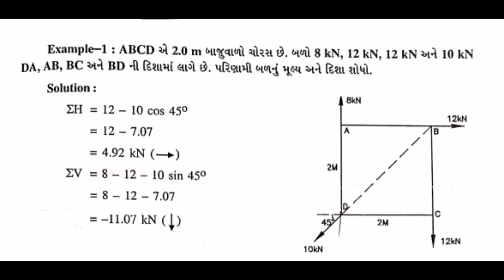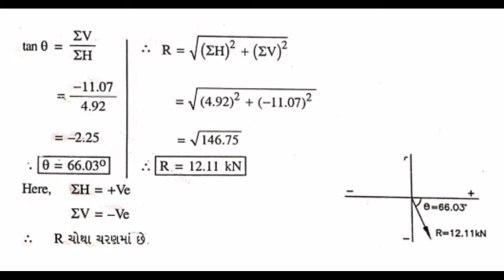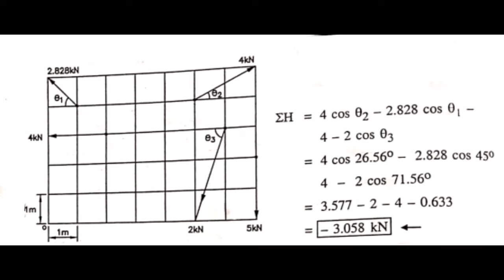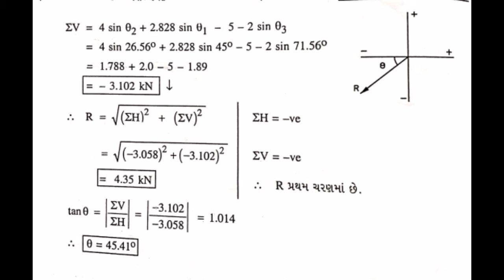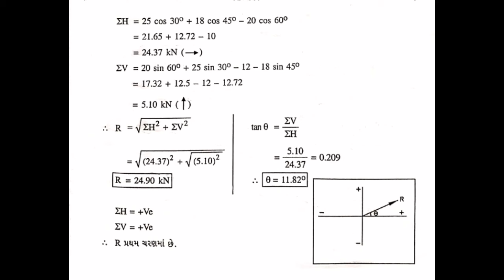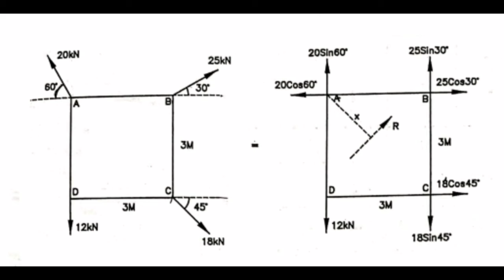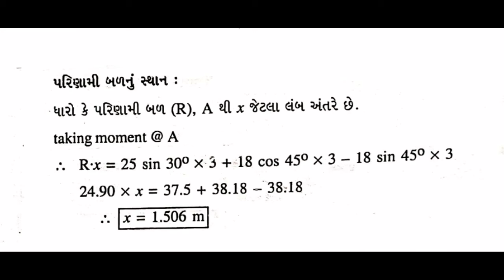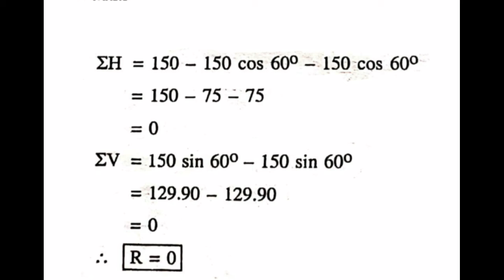AM - Unit:3 - Lecture:5 - Examples on Non-concurrent Forces by Mr. B. D. Dhamecha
This video describes various examples on Non-concurrent Forces with different methods.